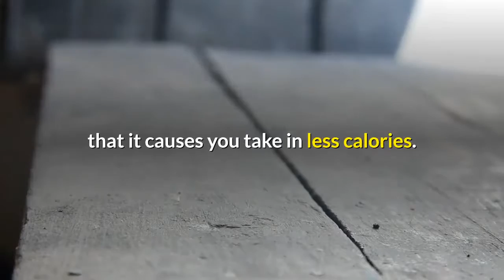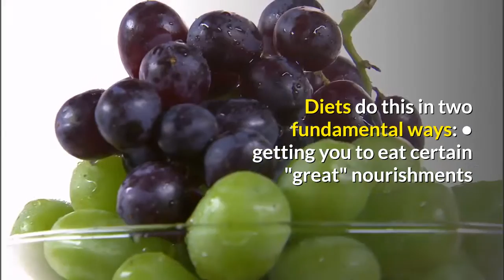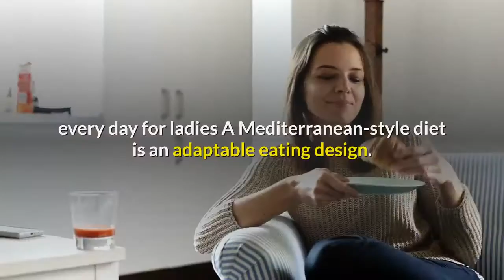how simple diet can help in weight lose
A healthy weight is an important element of good health. How much you eat—and what you eat—play central roles in maintaining a healthy weight or losing weight. Exercise is the other key actor.
For years, low-fat diets were thought to be the best way to lose weight. A growing body of evidence shows that low-fat diets often don't work, in part because these diets often replace fat with easily digested carbohydrates.
Hundreds of diets have been created, many promising fast and permanent weight loss. Remember the cabbage soup diet? The grapefruit diet? How about the Hollywood 48 Hour Miracle diet, the caveman diet, the Subway diet, the apple cider vinegar diet, and a host of forgettable celebrity diets?
The truth is, almost any diet will work if it helps you take in fewer calories. Diets do this in two main ways:
• getting you to eat certain "good" foods and/or avoid "bad" ones
• changing how you behave and the ways you think or feel about food
The best diet for losing weight is one that is good for all parts of your body, from your brain to your toes, and not just for your waistline. It is also one you can live with for a long time. In other words, a diet that offers plenty of good tasting and healthy choices, banishes few foods, and doesn't require an extensive and expensive list of groceries or supplements.
One diet that fills the bill is a Mediterranean-type diet. Such a diet—and there are many variations—usually includes:
• several servings of fruits and vegetables a day
• whole-grain breads and cereals
• healthy fats from nuts, seeds, and olive oil
• lean protein from poultry, fish, and beans
• limited amounts of red meat
• moderate wine consumption with meals (no more than two glasses a day for men; no more than one a day for women
A Mediterranean-style diet is a flexible eating pattern. People who follow such diets tend to have lower rates of heart disease, diabetes, dementia, and other chronic conditions.